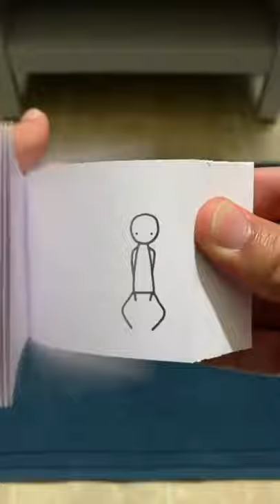Simple Animation - Dancing Flip Book